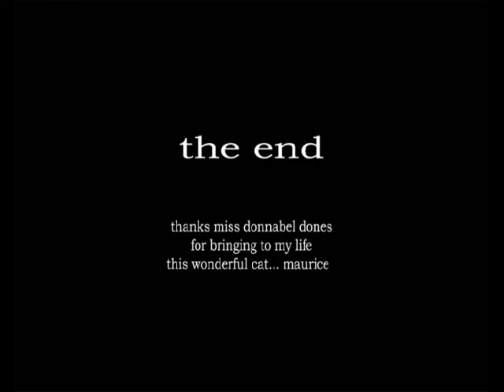meet my mau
photos of my cat